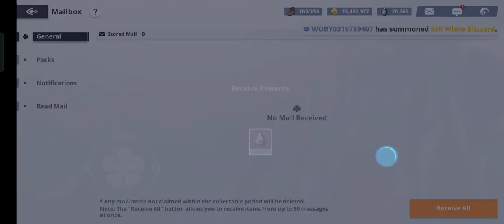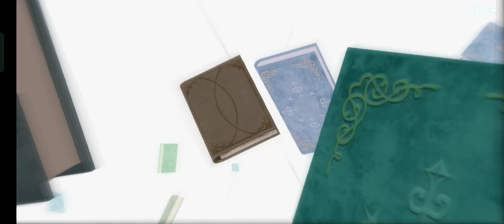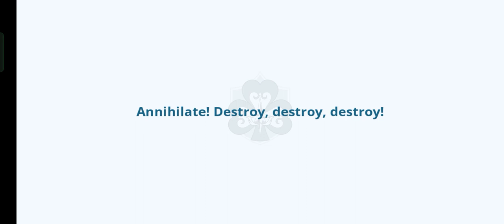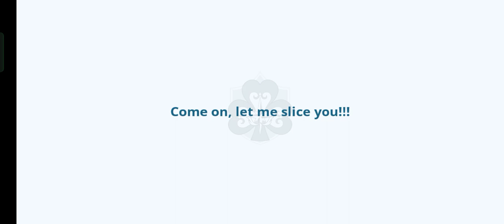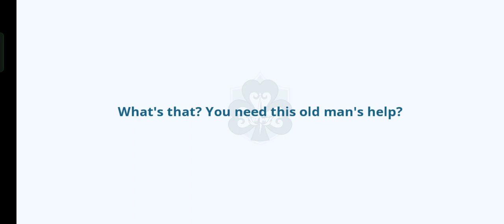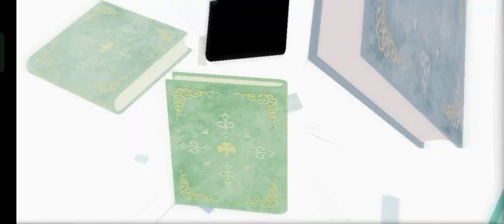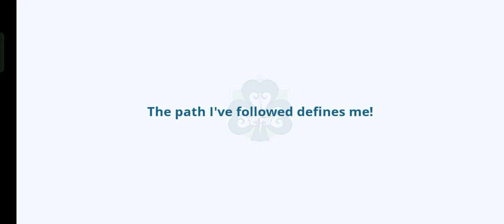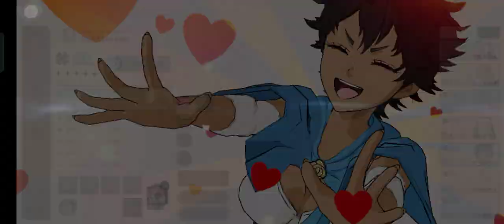Black Clover - Unbelievable Summon - Insane Luck - Got all Mage Heroes & Skill Page necessary!